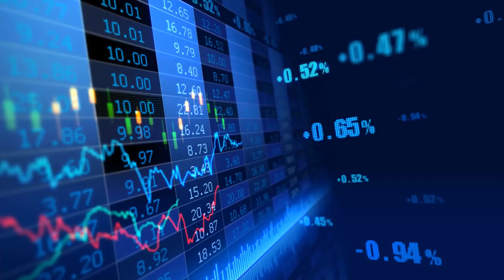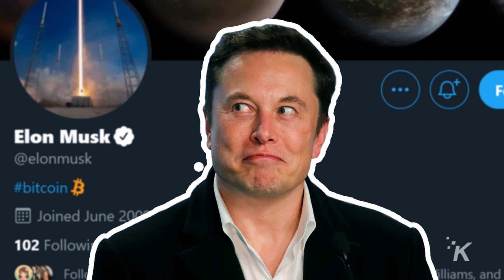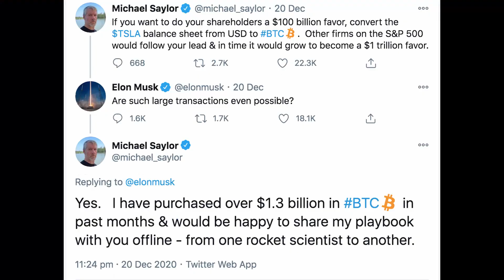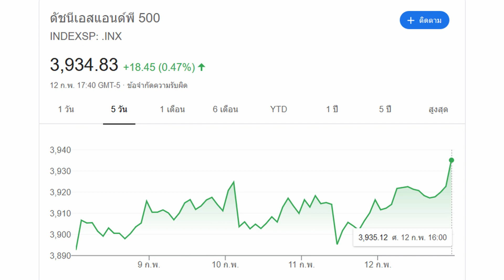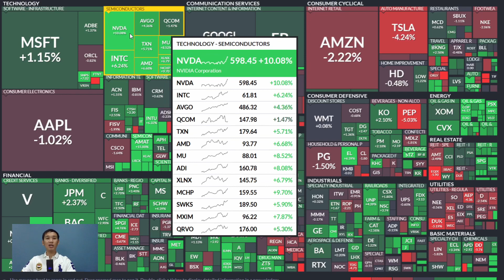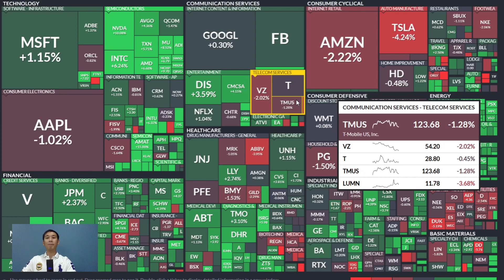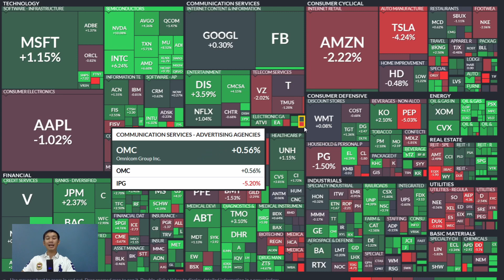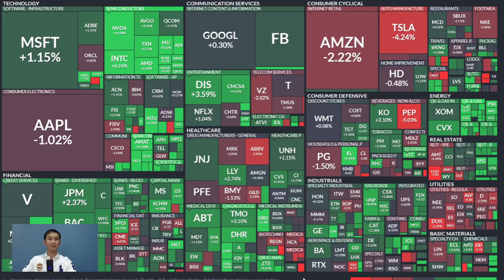สรุปตลาดหุ้นอเมริกา S&P 500 วันที่ 8-12 ก.พ. 64 ตลาดยังไปต่อ แต่นาทีนี้ไม่สนใจ Bitcoin ไม่ได้แล้ว!!!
แนะนำการลงทุนหุ้นอเมริกา"เพื่อคนไทย" เน้นเก็บออมระยะยาว
อัพเดทข่าวสารตลาดหุ้นอเมริกา,หุ้นรายตัว รวมถึงเศรษฐกิจอเมริกา

- เข้าเปิดพอร์ตหุ้นอเมริกา กับทาง Broker: M1 Finance
(ผู้เปิดต้องเป็นคน ไทย-อเมริกัน มี Social Security Number)

- "วิธีเปิดพอร์ตหุ้นทีละขั้นตอน" (M1 Finance)

- Roth IRA สุดยอดเครื่องมือเพื่อการเกษีรณ **โดยไม่เสียภาษีเลย**

- "รู้ทันภาษีหุ้นอเมริกา!" สำคัญมากๆ! ระวังการเทรดหุ้นแบบไม่รู้ภาษี!!